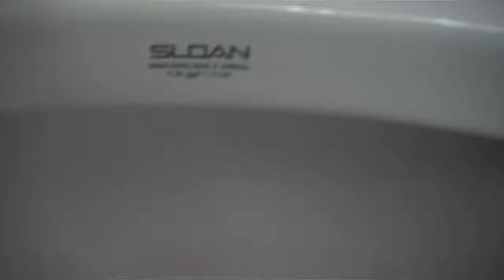AS and Sloan Fixtures at Big Lots